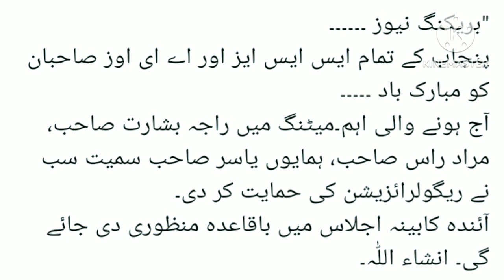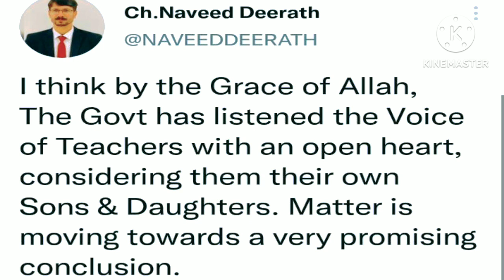Regularization news about SSEs and AEOs today,good news for teachers,good news for teachers 2022